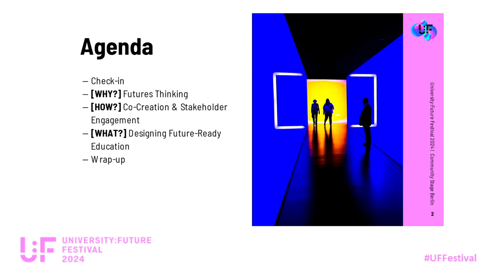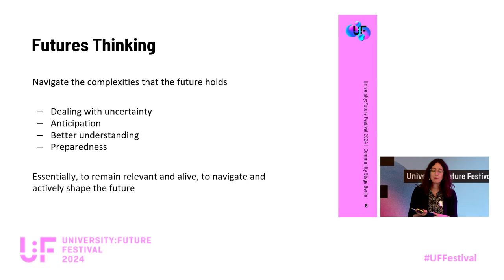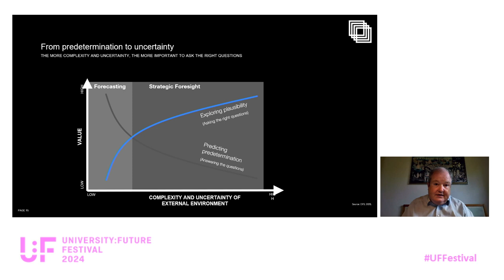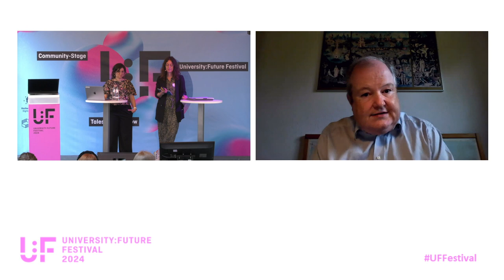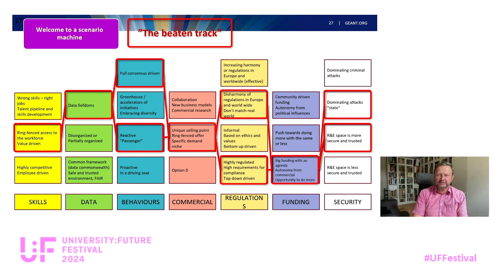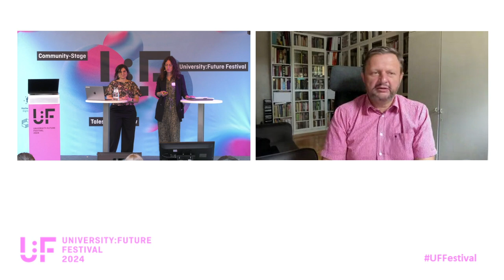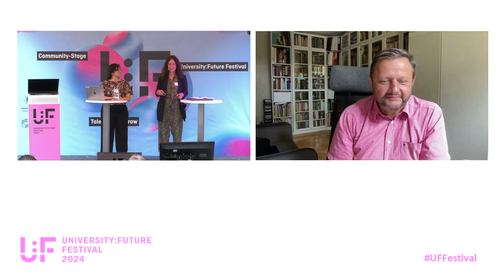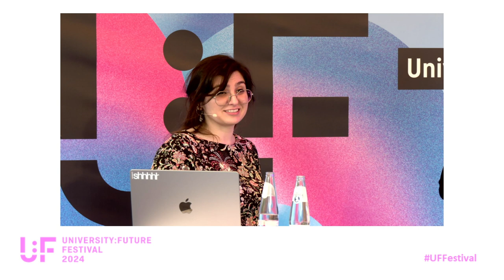Navigating Tomorrow - Akcaova, Beck, Djabarian, Tuminauskas - University Future Festival 2024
Navigating Tomorrow: The Importance of Futuring in Shaping Higher Education Together: A Panel Discussion by Gül Akcaova, Carsten Beck, Yasmin Djamarian and Raimundas Tuminauskas at University:Future Festival 2024.

This panel aims to make a case for the need of futuring in higher education and future-proof strategies to navigate the rapidly evolving landscape by exploring - together with the audience - innovative futuring approaches, sharing learnings and inspiring future scenarios & formulating clear positions on what is needed to move forward. This session is not just a discussion; it's a collaborative exploration with you, the audience! Be part of the conversation!

The fishbowl discussion / moderated spotlight conversation will be roughly divided into three thematic blocks: (1) Anticipating & Shaping Change as a Strategy, (2) Co-Creation & Stakeholder Engagement, (3) How to Design Future-Ready Education.
In the first segment, we want to focus on the importance of foreseeing and navigating change in higher education. Our panelists will explore innovative approaches and methodologies to proactively anticipate future trends, adapt to evolving educational needs, and address global challenges.

As collaboration is key to building a resilient and adaptive education system, the second part will focus on the significance of co-creation and stakeholder engagement in shaping the future of higher education. The discussion will highlight ways to actively involve students, faculty members, industry leaders, policymakers, and other stakeholders in the decision-making process.
The third part of the discussion pays tribute to the fact that designing education for the future requires a thoughtful approach. Our panel will delve into the strategies and considerations involved in co-designing future-ready education drawing on experiences from collaborative programs conducted with higher education institutions by SURF, Hochschulforum Digitalisierung, and the Copenhagen Institute for Future Studies*. The panel has thus a European focus bringing together perspectives from the Netherlands, Germany and Denmark.